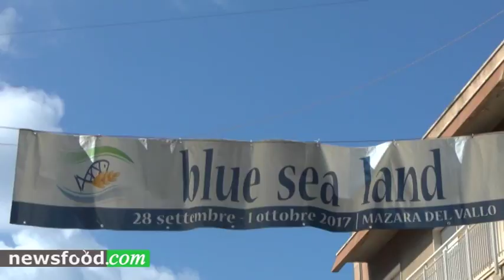Valentina di Concept Sensi a Blue Sea Land 2017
Valentina è di origini argentine ma è nata a Catania... ha un locale a Bruxelles, Maison Sensi

Vedi altri articoli e video su Blue Sea Land (clicca qui)